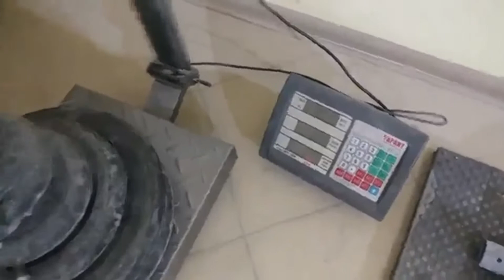Vitaliy Bobyrev TWO HUBS 40,5 kg LIFT